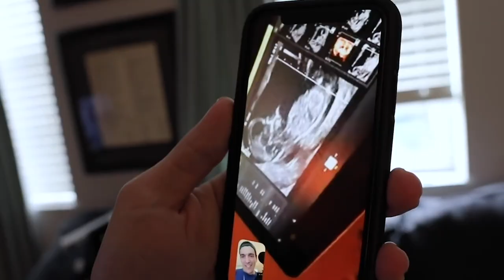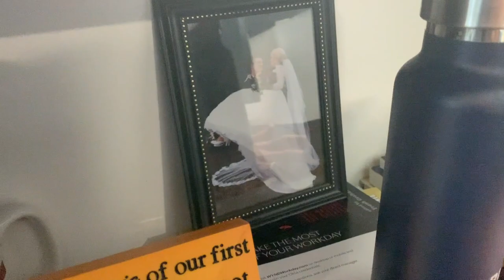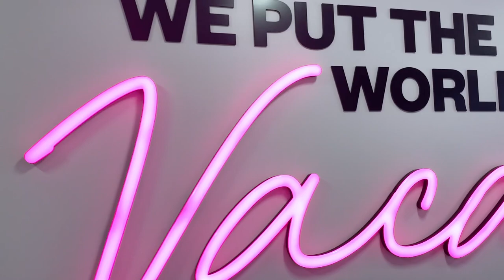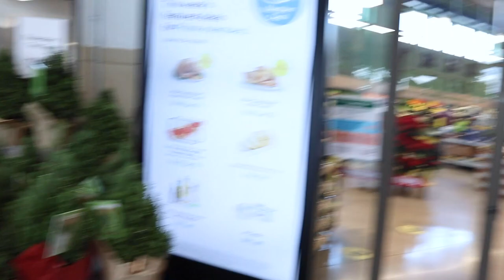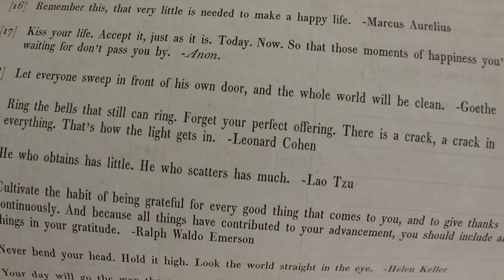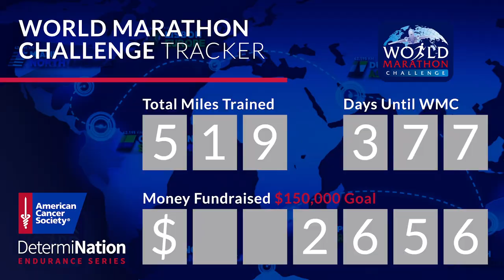Getting Accustomed to the Parent Life! | Returning to the Office & Half Birthday Sweets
Do you celebrate your half birthday? Sarah does! Today Peter goes back into the office to get some work situated. He shows off his desk and brings home things that have been there since March. It was so empty and strange to be there after eight months! He picks up some surprise treats from Whole Foods for Sarah's half birthday on the way home. So delicious! We have flatbreads and zucchini fries for dinner. Simple, but delicious! Everybody is super cozy on the couch... A little too cozy. The baby falls asleep a bit ahead of bed time and we risk being up all night! Peter goes on a run. Get ready for World Marathon Challenge fundraising to be kicked up a notch after the New Year! Cancer does not stop just because there is a pandemic. We grace you with some baby stretches and it's off to bed! Fingers crossed we sleep!